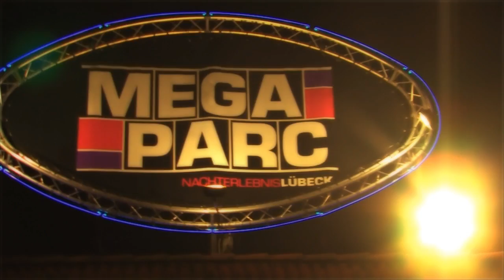Goliath 2011 - Official Aftermovie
Partyrecordz :: Und die Nacht wird zum Video